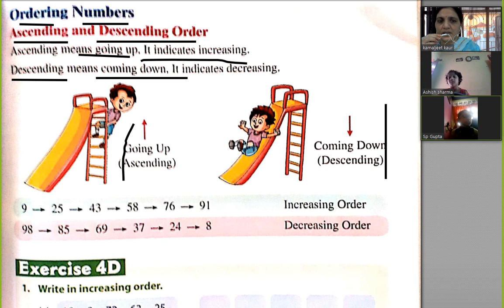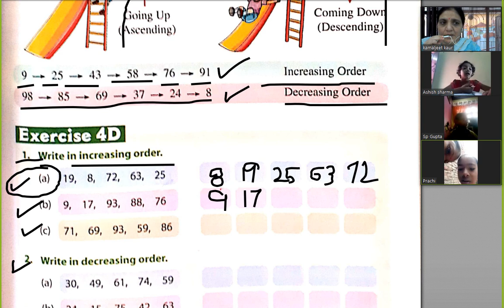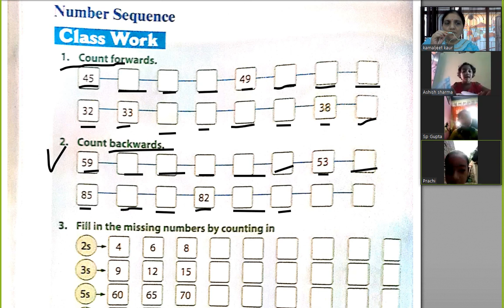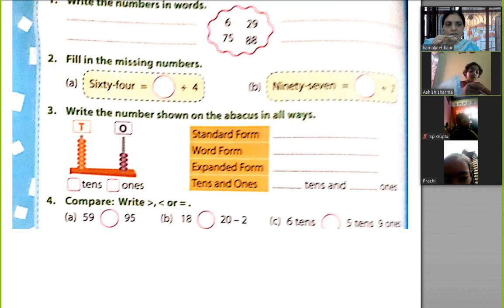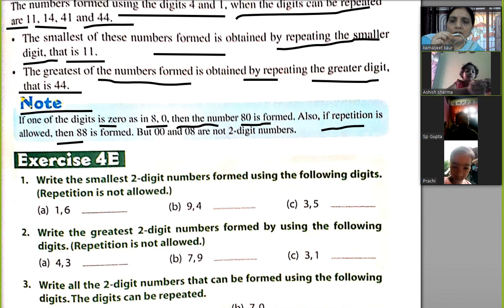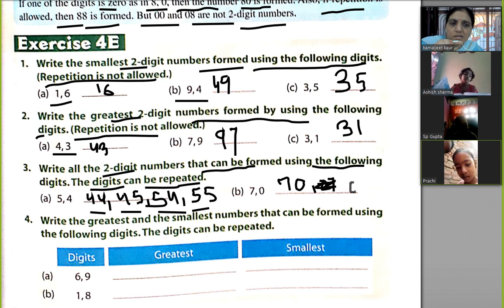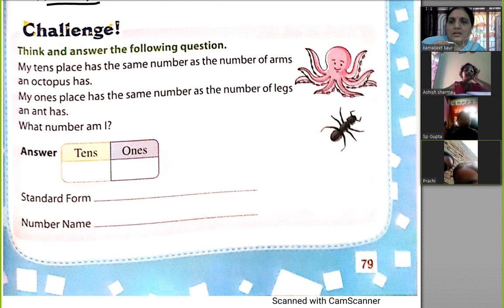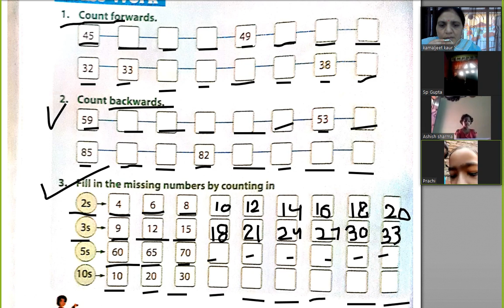maths class 1 chap 4 part 3